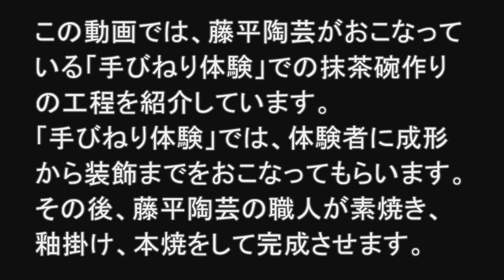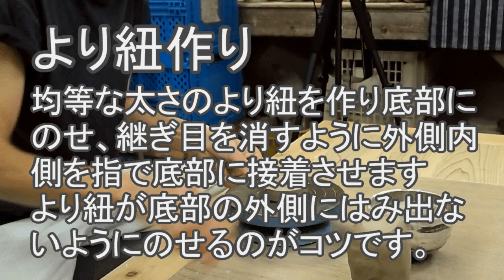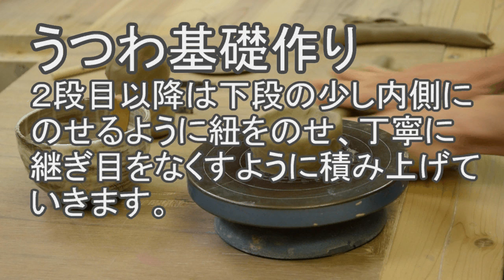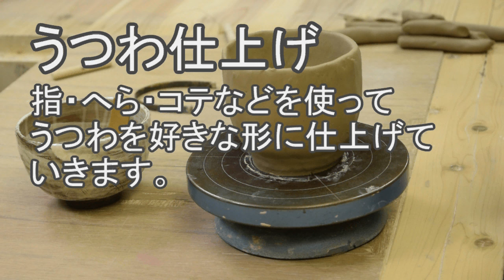藤平陶芸 抹茶碗作り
清水焼ファンの方必見！！
京都五条坂の藤平陶芸では、修学旅行生他、多くの方の体験コースを随時受け付けています。京都の思い出に、是非ご利用ください。